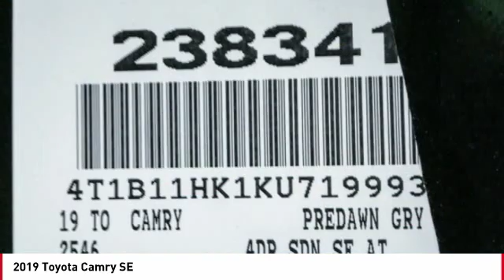2019 Toyota Camry Cathedral City CA 238341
2019 Toyota Camry SE